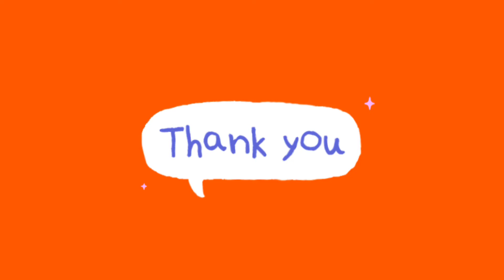Thank You Stickers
Please you use the video that I made, you will not have problems with copyright.